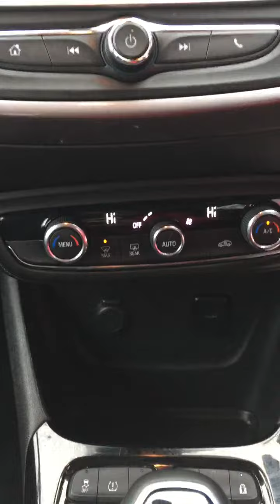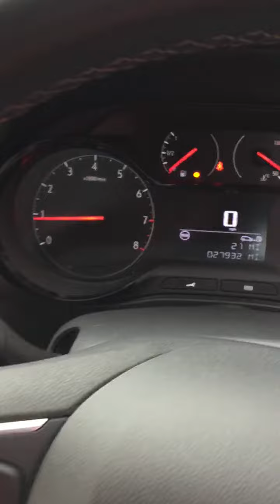Video of FN68NZT